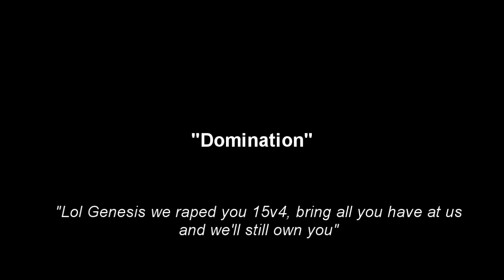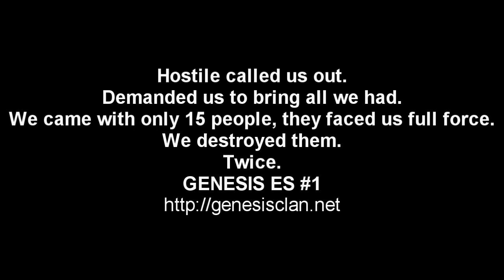Genesis Clan: Domination (First GvG on Aurora) Prius Online USA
Hostile have been talking shit for a while now. As we got into the game, enjoying everything it had to offer, they grinded ahead: boasting about every achievement in their path.

The last 2 days Genesis has got serious. First level 4 guild, and as of the day this video uploaded, still the only level 4 guild. We celebrated with a GvG against Hostile after they called us out to fight them after ganking our healers.

WE DESTROYED THEM.
I missed the first bit of the first clip due to it being corrupted, but you get the idea. They were rooted in, we charged at them (giving them a massive advantage, we still floored them. GG)